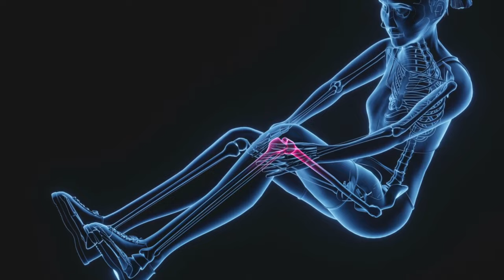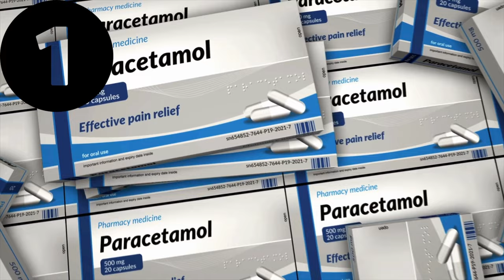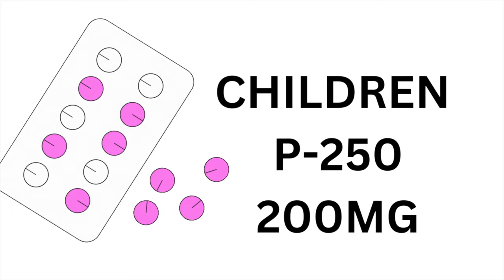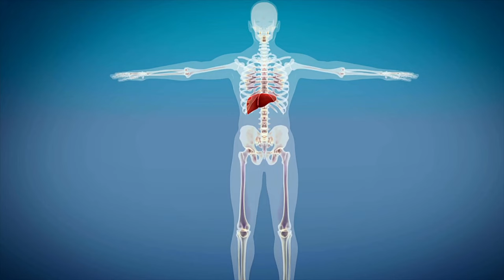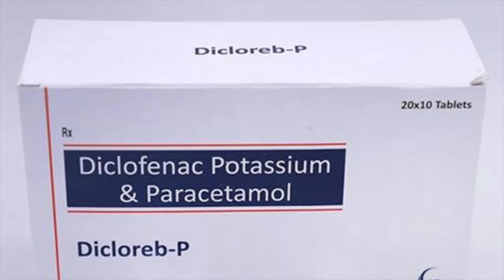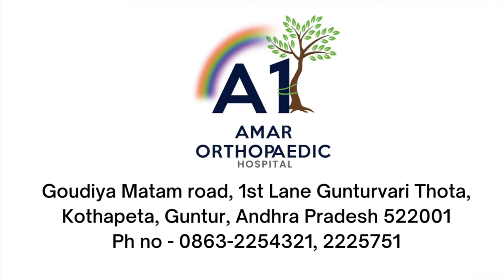పెయిన్ కిల్లర్ టాబ్లెట్స్ | Pain killer tablets OTC | Know more in Telugu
Everyone of us would have suffered or will suffer from joint or any sort of body pain in their life time. We are used to taking some pain killer or analgesic pill from medical shop, they are called over the counter medication. But have you ever wondered what medicine does it consist of and its side effects, more about it?

This video will elucidate the common OTC analgesic pills and their recommended dosages and adverse effects. The doctor elaborates one by one about the common pain killer medications.